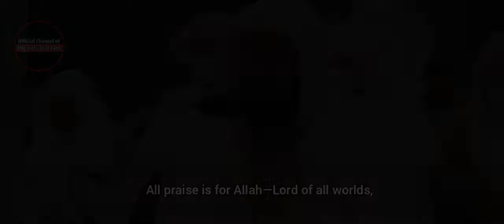Beautiful Verses of Surah Hashr | Sheikh Shuraim | Beautiful Qur'an Recitation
Surah Hashr (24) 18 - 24 recited by Sheikh Shuraim | Makkah Imam |